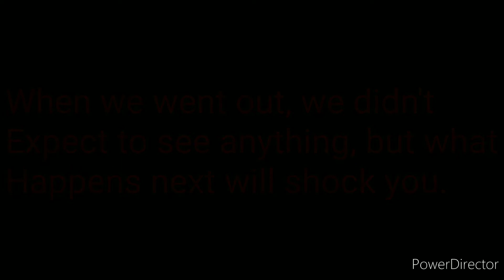The Bigfoot Guy - Season 1 - Episode 4 - Sights & Sounds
(S1:E4) You'll be amazed at what Larry (The Bigfoot Guy) sees and hears!